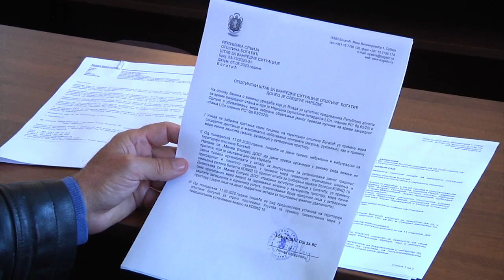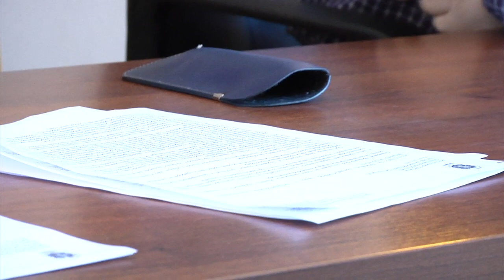SEDNICA ŠTABA ZA VS BOGATIĆ - 07.05.2020.